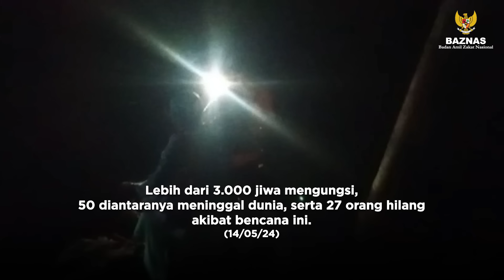Update Bantu Korban Bencana Sumbar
Banjir dan Tanah Longsor Melanda Sumatera Barat:

Tangis dan Harapan di Tengah Kepedihan. Pada tanggal 11 Mei 2024, Sumatera Barat menghadapi salah satu bencana alam terburuk

BAZNAS turut hadir di tengah-tengah bencana ini, memberikan bantuan yang sangat dibutuhkan bagi para korban. Tim BAZNAS bekerja keras menyalurkan bantuan berupa makanan, pakaian, obat-obatan, dan kebutuhan darurat lainnya.

Kami mengajak seluruh masyarakat untuk mendukung upaya BAZNAS dalam membantu mereka yang terdampak dengan memberikan bantuan terbaik anda melalui Dompet Bencana dan Kemanusiaan BAZNAS melalui:

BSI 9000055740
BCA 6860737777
a.n Badan Amil Zakat Nasional

Atau melalui link :
▶️ baznas.go.id/sedekahbencana

Info dan konfirmasi donasi:
Layanan BAZNAS